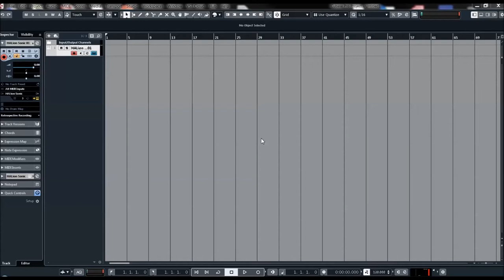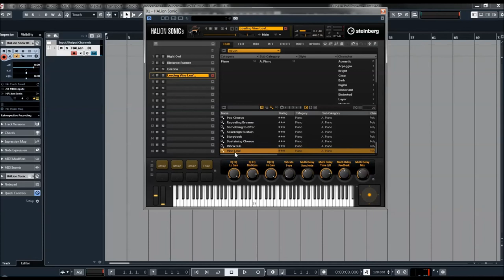Steinberg | Halion Sonic 3 | Raven Presets Preview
HALion Sonic brings the concept of all-in-one workstations to the virtual world. With a massive sample content library in combination with powerful synthesizer engines, HALion Sonic is a versatile sound production instrument comprising everything from deep-sampled acoustic instruments to cutting-edge synthetic sounds.

Equipped with an easy-to-use interface, intuitive workflows and an extremely stable audio engine, HALion Sonic lets you focus on being creative.

Developed for the studio as well as the stage, its pristine audio quality, the excellent content library and the wide range of high-end effects make HALion Sonic the ultimate creative tool for musicians, producers and composers worldwide.